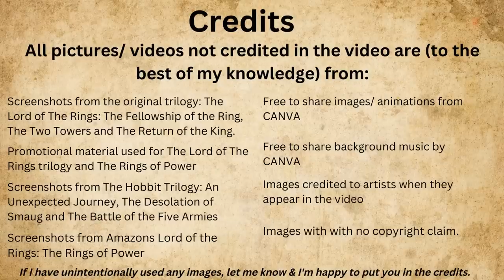The Lord of The Rings - 25 Most Common Misconceptions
IMPORTANT: I said in this video Galadriel and Celeborn founded Lothlorian in this video. I got this wrong and they certainly did not. They just took over leadership in the 3rd age. :)

On this video I'll be looking at my top 25 most common misconceptions to do with The Lord of the Rings.